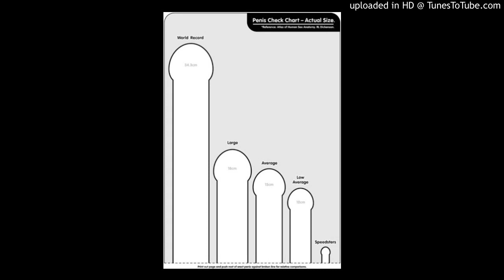HAHAH ESE WABA WIBAZAGA IBANGA WAKORESHA UKAGIRA IMBORO NINI KANDI NZIZA-DORE IGISUBIZO(VIDEO)